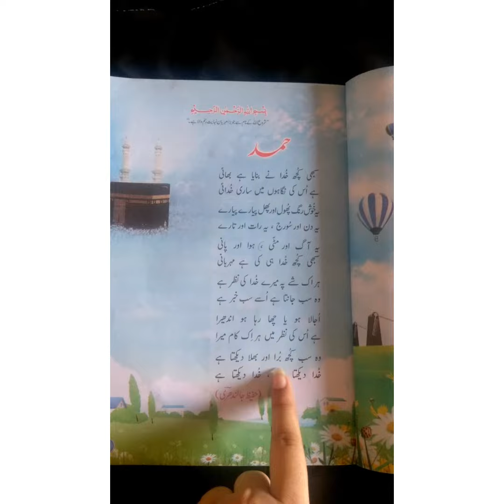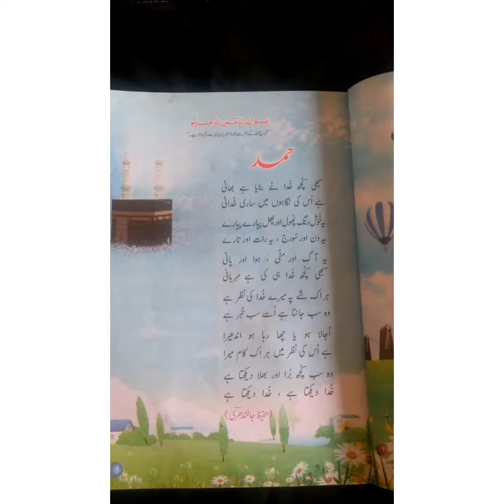Urdu Class 3 (Chp no 1 )